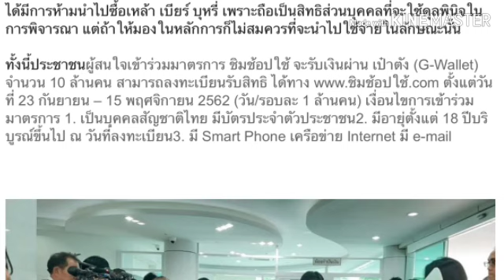ผู้ถือบัตรสวัสดิการแห่งรัฐมีสิทธิลงทะเบียนรับเงินท่องเที่ยว 1,000 บาท